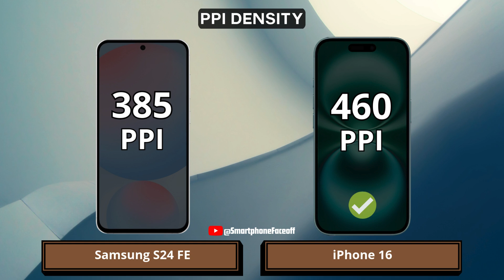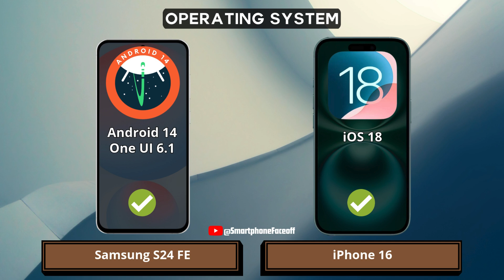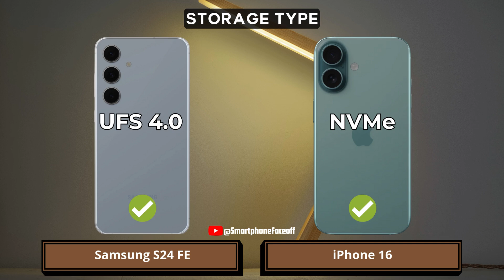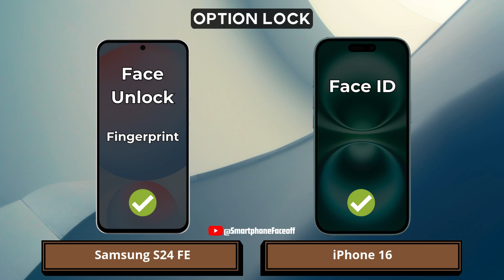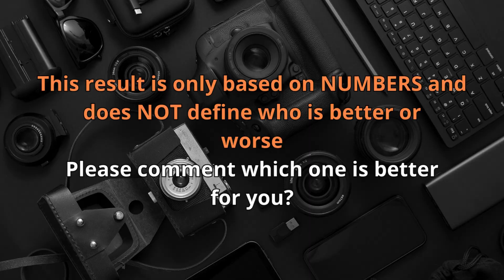Samsung S24 FE vs iPhone 16 | Comparison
Samsung S24 FE vs iPhone 16 | Comparison | Which one is best for you?